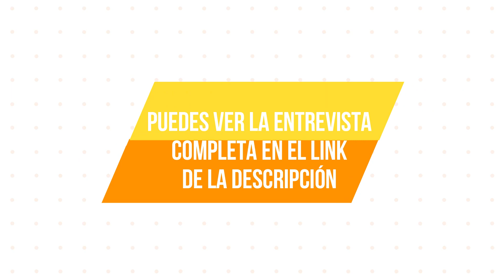Futuro del token MEX de ELROND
Un espectador preguntó por el futuro del Token MEX. Entérate de lo que se cuece en la red de ELROND!
El Webinar fue en directo el día 19 de Abril de 2021.

🎁  Acepto Donaciones por MAIAR 😊
Herotag: @RobertoSanz